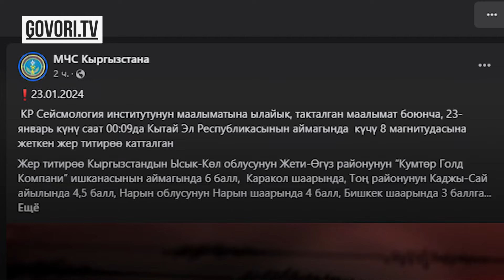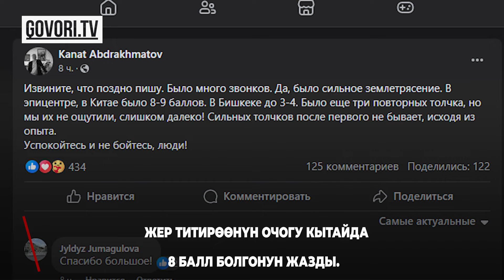Кепшн видео: Кыргызстанда катталган жер титирөө 6 баллга чейин жетти